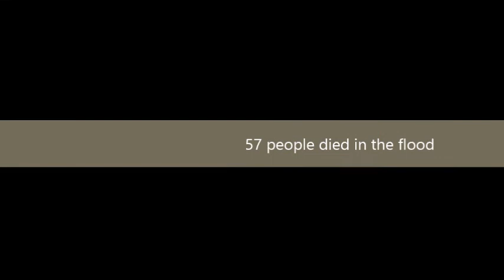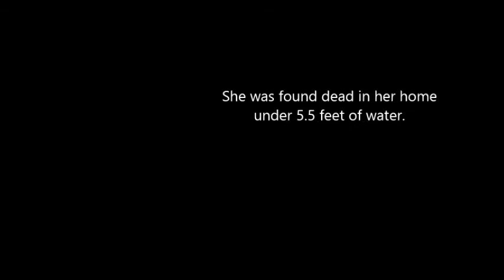Support after Buenos Aires Floods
This is a brief video about the support given by volunteers after the horrific flooding that took place on April 1st, 2013 in Greater Buenos Aires.